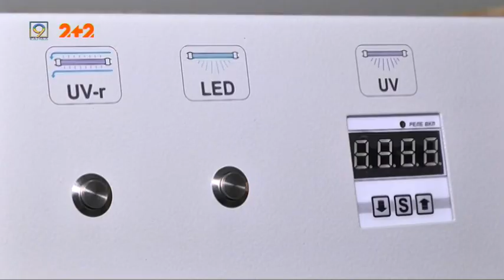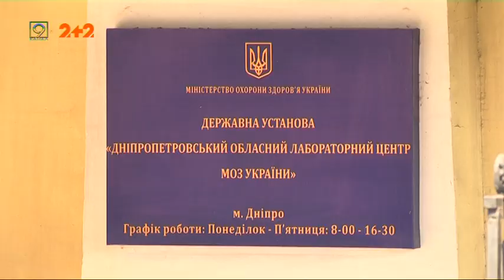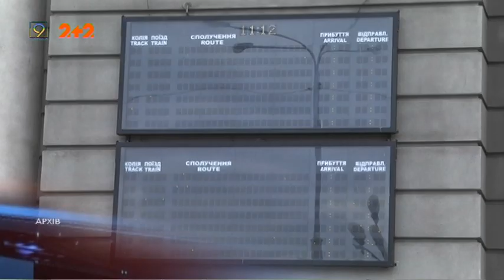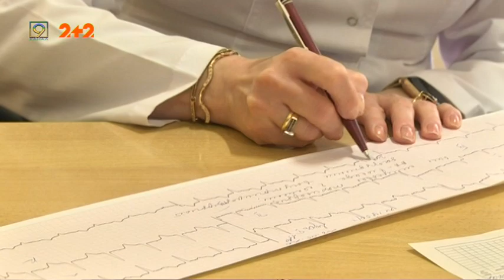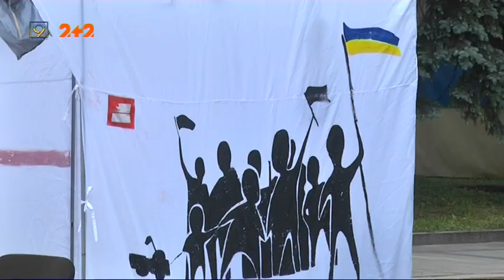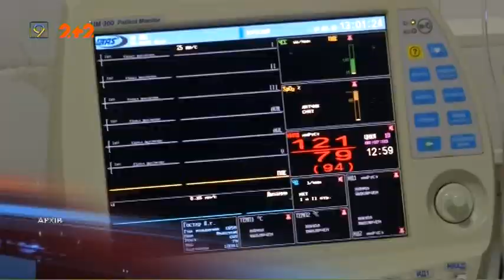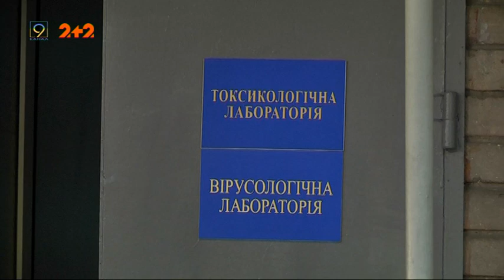Випуск новин за 27 травня || 9 канал, Дніпро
* На проспекті Олександра Поля  у Дніпрі під землю провалився автокран. Підтоплення загрожує школі та будинкам поруч.

* Допомога лабораторії — благодійники закупили обладнання для швидшого тестування на коронавірус.

* Під стінами ДніпроОДА підняли червоно-чорний прапор.